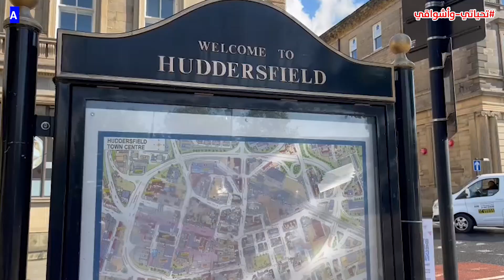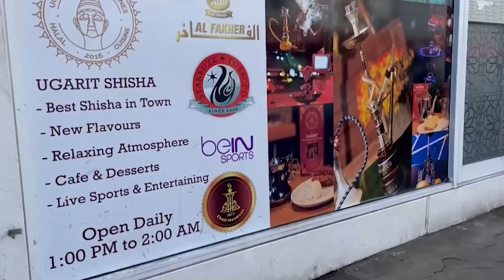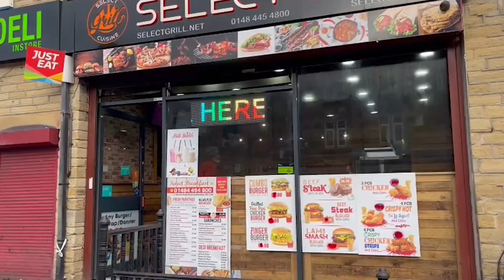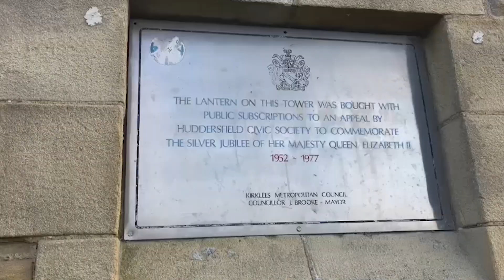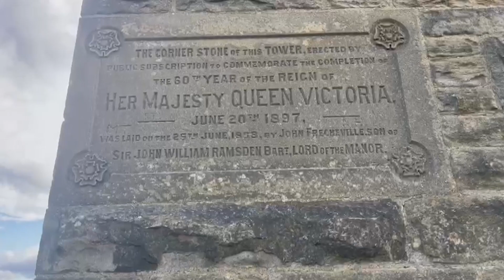مدينة هدرسفيلد وجامعتها ووجود الجالية العربية Huddersfield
توجد هدرسفيلد في منطقة Yorkshire شمال انجلترا.. تقع بين مدينتي ليدز ومانشستر.

توجد فيها جامعة هدرسفيليد، ويوجد فيها طلاب عرب.
يوجد فيها تلو عالية تطل على المدينة.
يوجد فيها بعض المطاعم والمقاهي العربية.. خاصة مقهى مود الجميل لصاحبنا العزيز سليمان.

أتشرف بمتابعتكم وأرحب بتعليقاتكم وآرائكم واستفساراتكم وجاهرزن للتعاون وتقديم الخدمات الإعلامية والتسويقية  وزيارتكم وتعريف الجالية العربية عليكم وعلى أنشطتكم في مكان تواجدكم ..وإعداد فيديوهات تفاعلية

I'm open for any suggestion and collaborative business opportunities, pay visits to your place and produce marketing vidoes for your brand and inform people about what you do and offer.

ترافينفو#